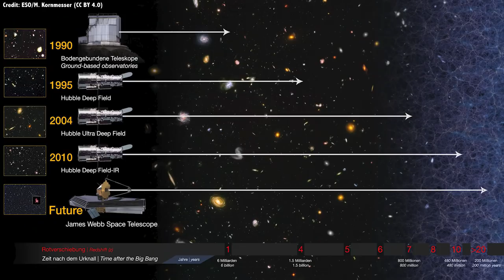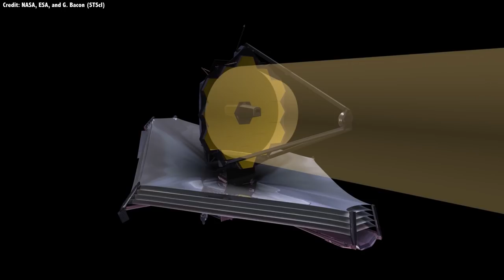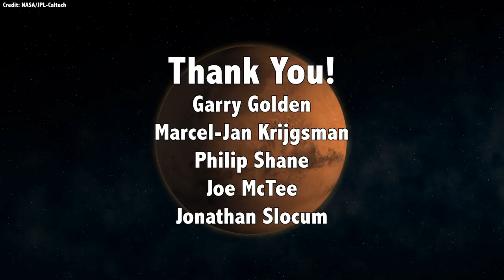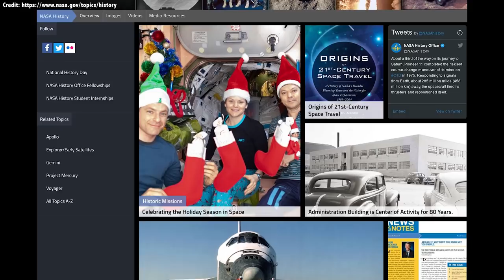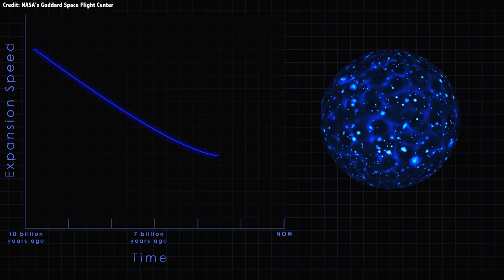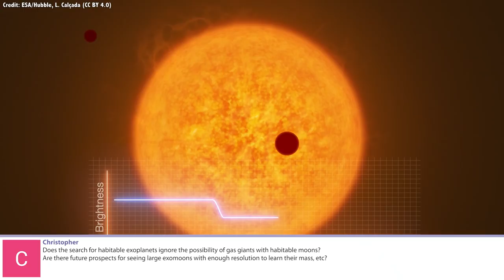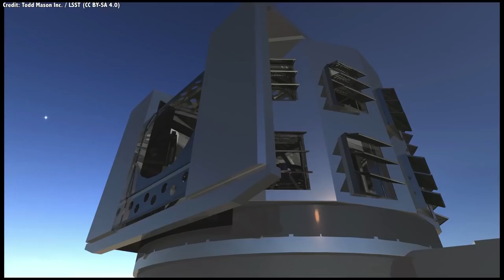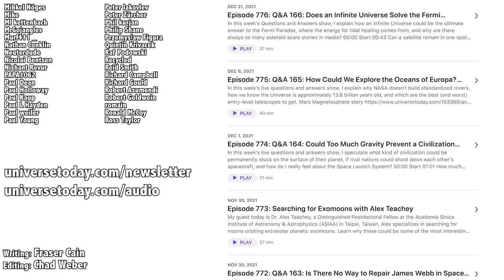Q&A 167: Will James Webb Redo the Hubble Deep Field? And More...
In this week's final 2021 QA, I explain why landing on the Moon could make it difficult for other spacecraft to land, if binary planets could exist, and if there are plans to do a JWST version of the Hubble Deep Field.

00:00 Start
00:29 Can spacecraft land on the Moon or Mars without a landing pad?
03:29 Could binary planets exist?
06:25 Will we ever have certainty?
09:15 Can black holes absorb dark matter?
10:48 Will James Webb redo the Hubble Deep Field?
12:54 Water in Valles Marineris?
15:12 Is Starship just a modern day Space Shuttle?
18:09 Will the Universe end in a Big Crunch?
21:27 Could a thicker atmosphere on Mars protect us from radiation?
22:49 What if dark matter doesn't exist?
25:22 How is Moon/Mars regolith different from Earth soil?
27:41 Could there be habitable moons?
28:12 What missions should we be looking forward to?
30:17 Could a solar system survive inside a black hole?